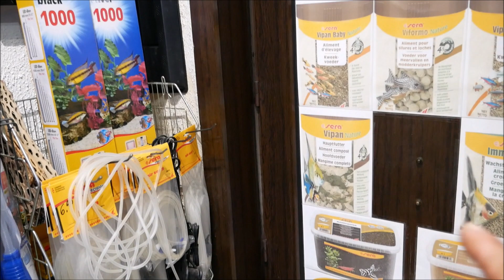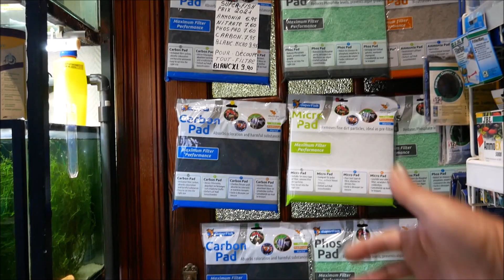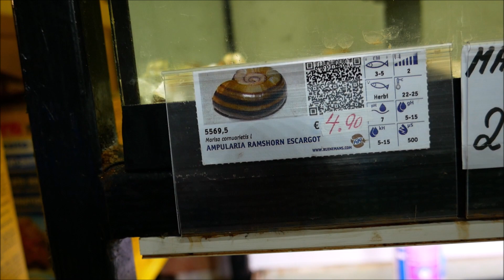Aquatropic Un Lieu Insolite Comme Vous Ne L'avez Jamais Vu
aquatropic se trouve à soumagne en belgique près de liège